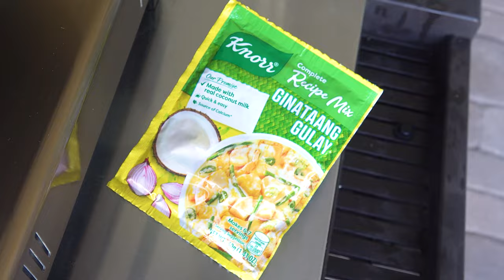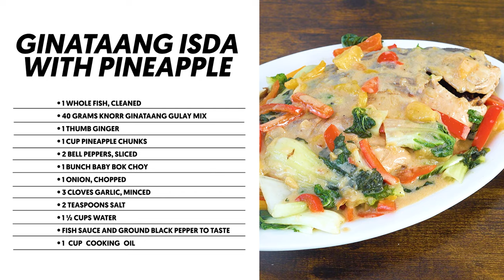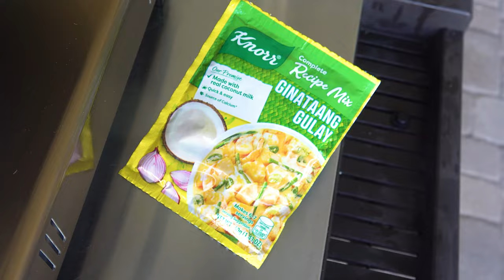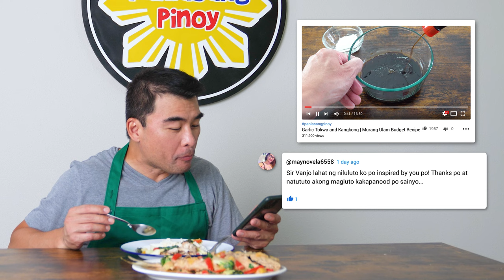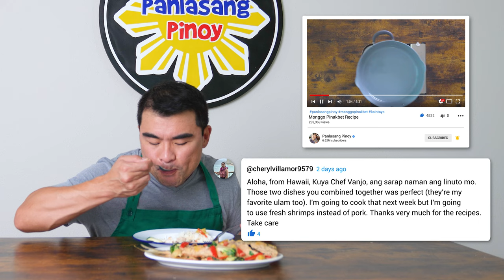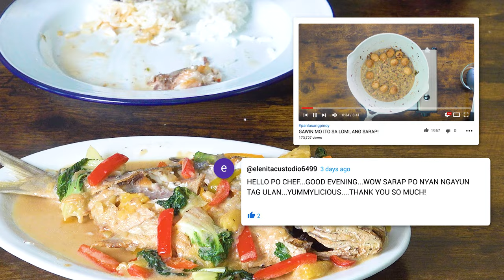GANITO PALA ANG THE BEST NA LUTO SA ISDANG POMPANO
Nagluto ako ng isdang pompano at ito ang naging resulta. Ilang tasang kanin kaya ang mauubos mo sa ganitong klaseng ulam?

ingredients:
1 whole fish, cleaned
40 grams Knorr Ginataang Gulay Mix
1 thumb ginger
1 cup pineapple chunks
2 bell peppers, sliced
1 bunch baby bok choy
1 onion, chopped
3 cloves garlic, minced
2 teaspoons salt
1 ½ cups water
Fish sauce and ground black pepper to taste
1 cup cooking oil